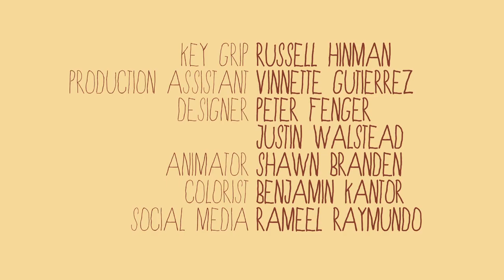Los Feliz: Commentary - Episode Two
Los Feliz is an independent production. The eight episodes of the first season were shot in early 2012. We would love to hear what you think about the show!